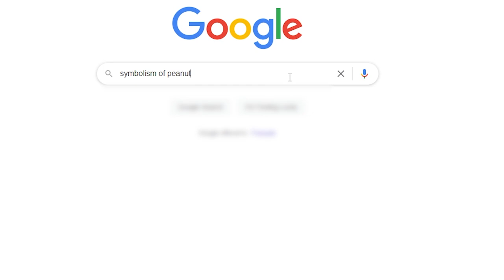The Goofy Goober Theory! - SpongeBob Conspiracy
There's something sinister going on in this ice cream parlor...

Everything you know about the show Spongebob Squarepants will change

0:00 - Intro
0:27 - The UFO!
3:05 - The Movie!

Goofy Goober Alien Death Cult